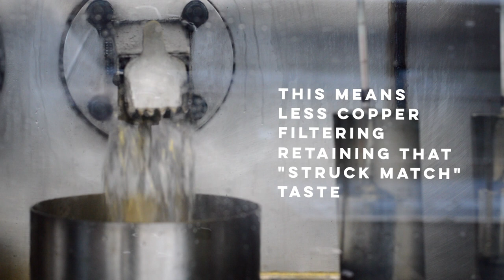Craigellachie || 13 Year Old || Whisky-Me April 2018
Expect to find notes of tropical cocktails, honey roast ham and struck match in a dram perfectly suited to springtime, with that strong flavour fitting in nicely with the lamb season!

Find out more about this month's dram by following us on Instagram @whisky_me_